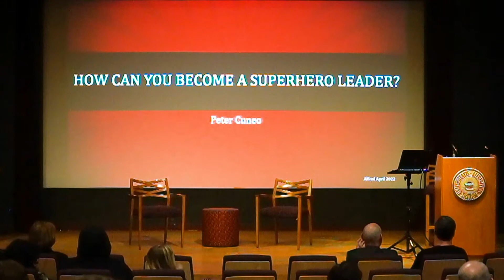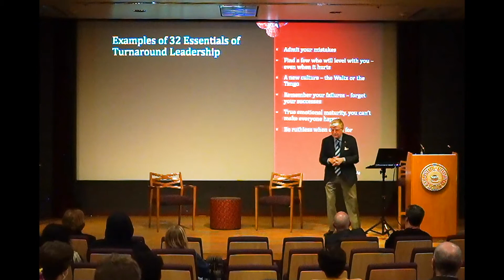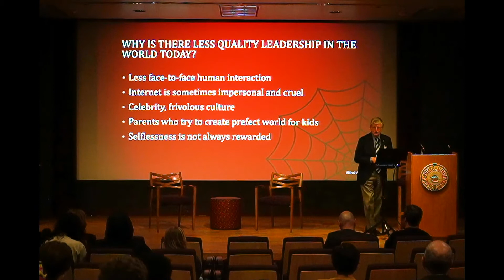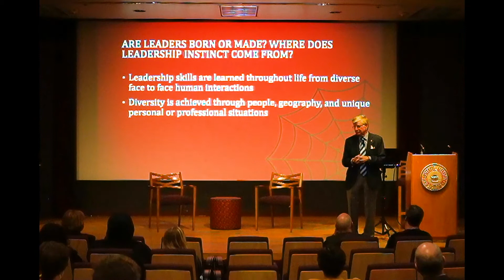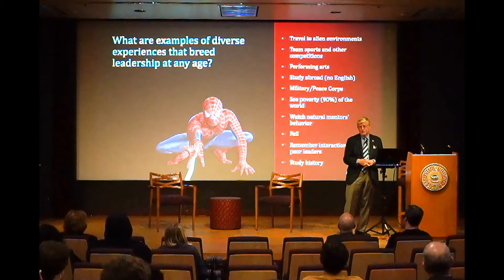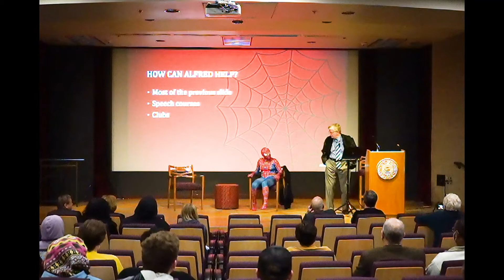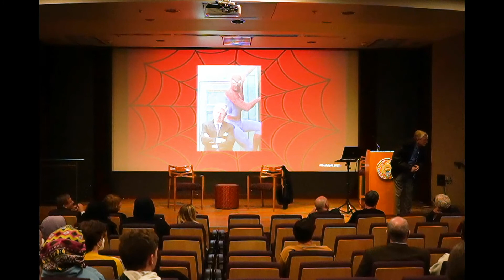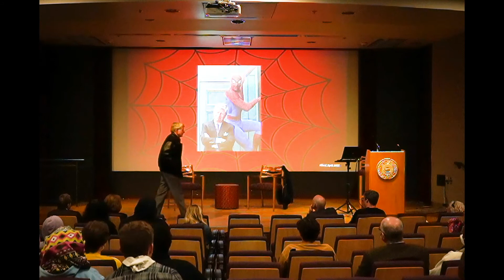How to be a Superhero Leader | Peter Cuneo '67, HD '13, HD '22 | Alfred University